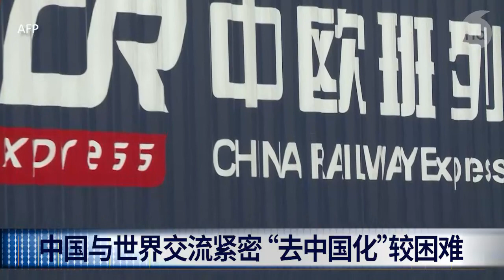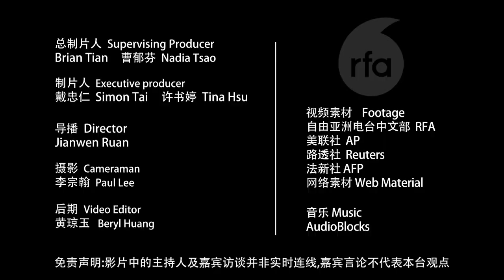俄乌战后，全球“去中国化”？（戴忠仁/明居正/宋文笛）| 亚洲很想聊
俄乌战事，双方打得精疲力尽，现在会走向谈判达成协议吗?
或者，有人希望拉长战事借这个过程，拖垮 普京 政权？
接下来的下个目标，是全球“去中国化”吗？
台大政治系名誉教授 明居正，澳大利亚国立大学亚太学院讲师 宋文笛，
分析为何战事失利，普京 失去正当性，地位可能遭受动摇。
而在高唱人权道德价值的年代，为何原本唯利是图的跨国企业，开始要面对价值和获利挂钩的论述。甚至必须选边站！